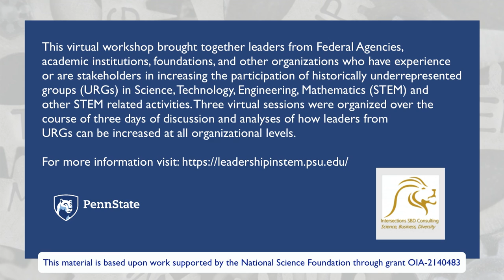Leadership in STEM fields Day 2 Workshop with Djadé I. Soumana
Day 2, Session 1- Current leaders in business